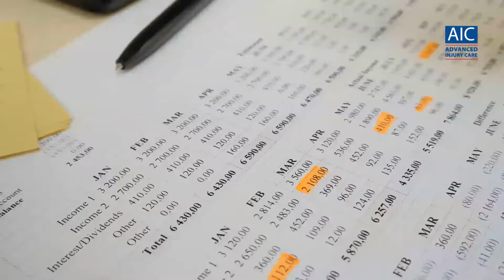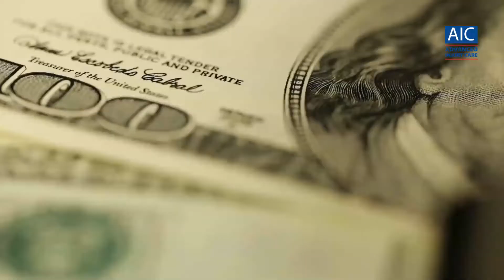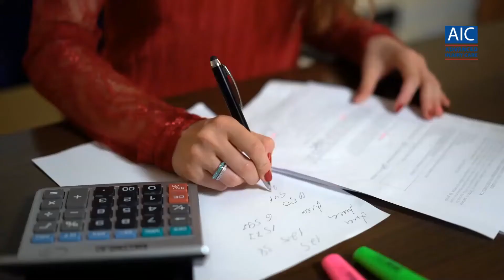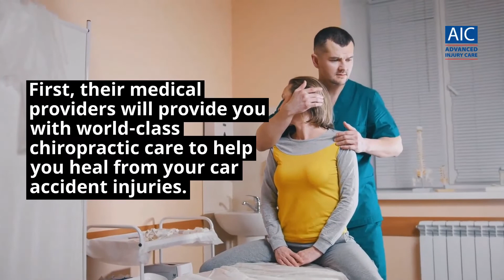How Much Does Medical Care and Legal Help Cost After a Car Accident?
Getting into a car accident can be expensive, especially if you are injured.

Medical care is almost always the most significant expense when it comes to car accidents.

And if your car accident was caused by someone else, the second expense many people worry about is legal fees.

Fortunately, most car accident attorneys charge for their services in a somewhat unique way.

Instead of an hourly fee many firms charge in other types of cases, personal injury lawyers use a contingency fee.

The average cost for medical care varies significantly from case to case, and so does the cost of legal help.

If you've been injured in a car accident, our Nashville Car Accident Chiropractor can help treat your injuries.

In the article below, we'll take a look at how much medical care and legal expenses can cost you after a car accident.